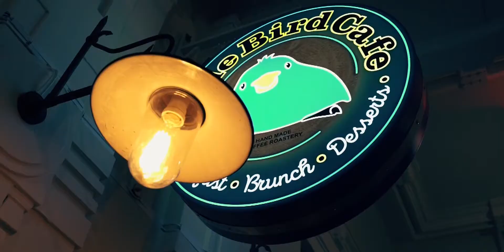Blue Bird Cafe Gozsdu Udvar - Bemutató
Jó ételek, nagyszerű hangulat.

1075 Budapest, Dob utca 16